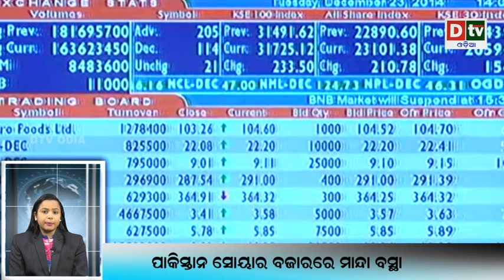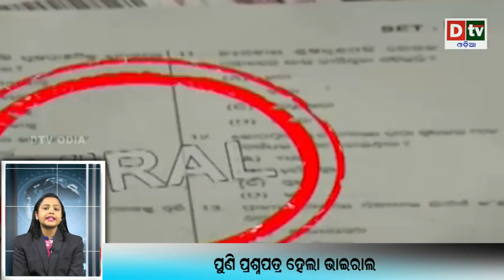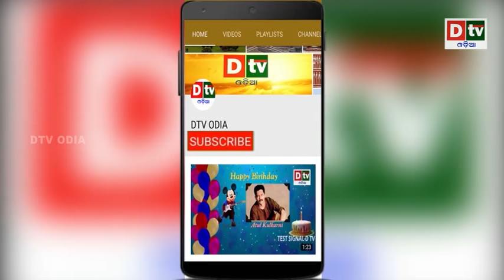NEWS 20 20 | Odia news live updates DtvOdia 27 February 2019